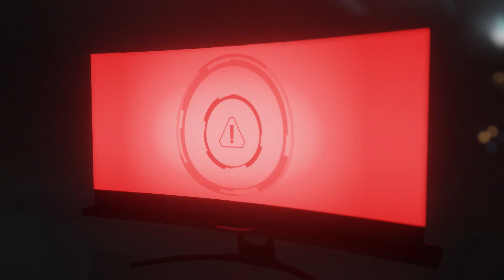Kymani Florez,Jezreel Nery - Caramelo (video oficial)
[FICHA TÉCNICA]
Realização: Wusta  & Hesh   {STOP! ON FILME}
Direção criativa: Hesh
Roteiro: Hesh
Produção executiva: Kael Ruivo
Direção: Thomas Mogk
Estúdio de animação: Aeroclube
Artistas 3D: Thomas Mogk, Leo Tortato
Desenho de Som: Leo Tortato

Produzido por Global Capture
Mix e master por Global Capture

Lyric:

Aê aê aê aê
o fone tá muito baixo
aumenta aí um pouquinho
agora sim...

Súbele el volumen a esto
escuchalo
escuhalo
escucha
escucha esto

O Pai vai chegar como?
é Brasil e Colombia fi
vai segurando fi
Nery Baby
vai vai vai vai

 Tengo paleta piña y se lo regalan a toda la niña
sirvan también paleta de limón
para que todo el mundo sienta la emoción
repartan a todas paletas de coco
 para que brinquen y bailen como loco
me comí una de kiwi y de fresa
vengo llegando esto apenas empieza

 Quieren
caramelo caramelo caramelo
caramelo caramelo caramelo
caramelo (bis x4)

Saltando la cabuya o bailando la cometa
estoy que revuelo la ciudad de la paleta
móntate en el viaje tengo lista las maletas
tengo el abecedario de la A hasta la Z

ABC
te gusta ABC
te gusta ABC
te encanta la ABC

Quieren
caramelo caramelo caramelo
caramelo caramelo caramelo
caramelo (bis x4)

Ela dança muito bem (Ham)
ele faz isso tão bem (Quer)
2 pingente nessa chains
ela faz boom boom boom boom

Tô descendo pro baile na pista
tô surfando em outra batida
quando faz boom boom boom boom
quando faz zoom zoom zoom zoom
e Quando faz boom boom boom boom
e depois é vrum vrum vrum vrum
e de segunda à sexta-feira
eu faço ABC, aprender.

Quieren
caramelo caramelo caramelo
caramelo caramelo caramelo
caramelo (bis x4)

Ham ham
Jezreel Nery
Kymani Florez
Farrara Recor
Global Capture
Dímelo Diam
Jey z que Produce
a Cindy Florez
Tata King
Dímelo Kingston tu sabe cómo hacemos esto (bum)